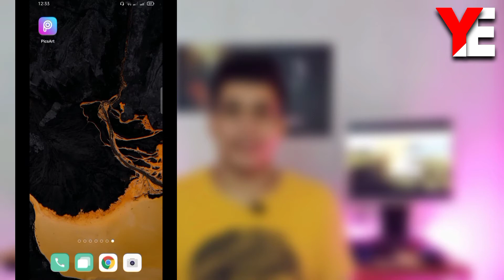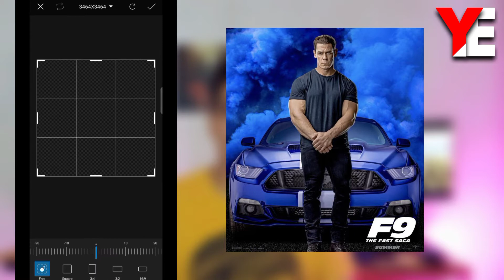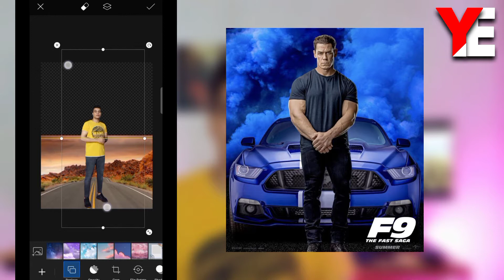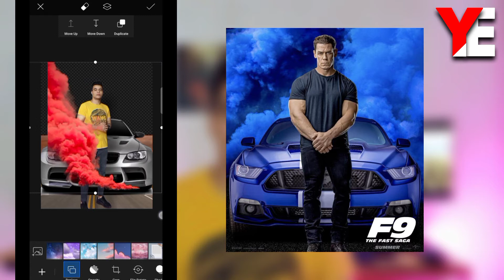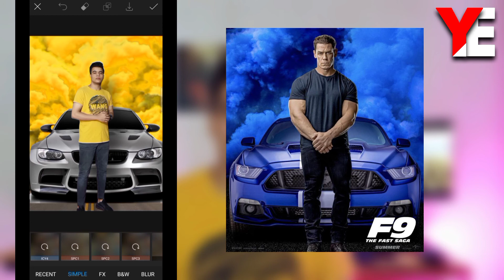اعمل صورتك زي فيلم 9 Fast & Furious بلموبايل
في الحلقة النهاردة هنقدم صورة فيلم"Fast and Furious 9" للنجوم "John Cena and Van Diesel" هنشرح مع بعض ازاي تصميم الفيلم اتعمل وكمان ازاي تعمل لنفسك صورة زيها وبلموبايل اللي في ايدك وهتلاقيني موفرلك المستخدمة في الحلقة هنا:-

ومش بس صورة الفيلم دا تقدر كمان تعمل صورتك زي صورة:-
فيلم"Hopps&Show"للنجوم
فيلم  "Fast and Furious 9"